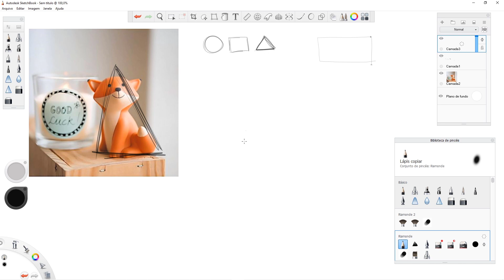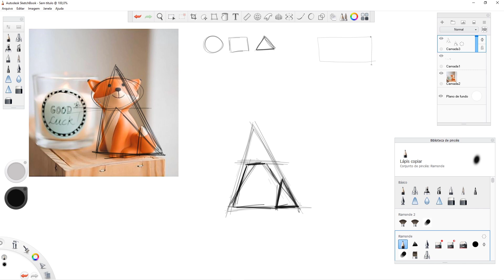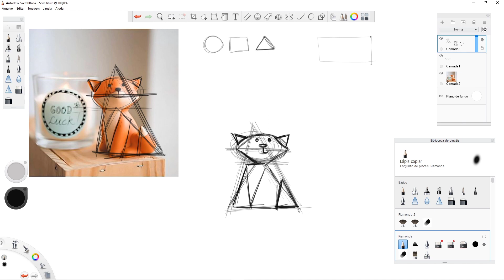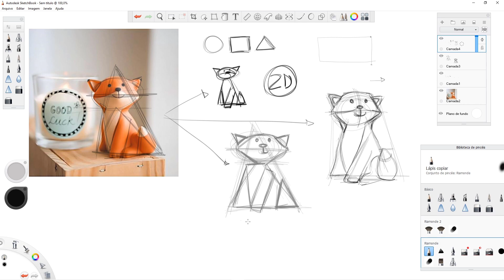Como Fazer Desenho Digital - Aula 03: Formas Geométricas - Ricardo Riamonde - Rise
🟡 Se você quer agendar um Direcionamento de Carreira, contate nossa equipe

✍🏻 Como Fazer Desenho Digital - Aula 03: Formas Geométricas

Nesta segunda aula vamos entender como fazer a leitura das formas geométricas e aplicar no desenho.